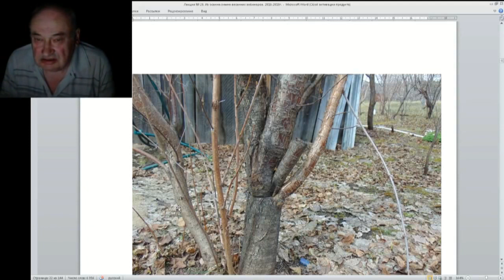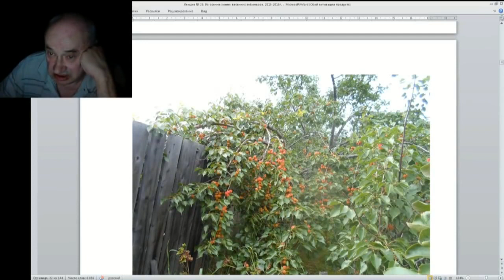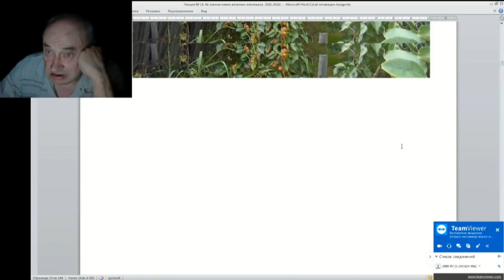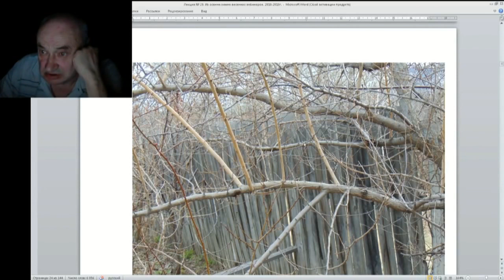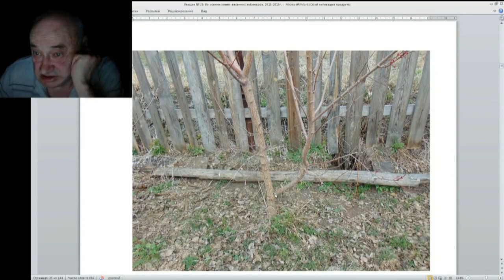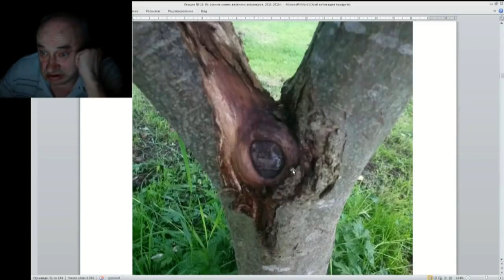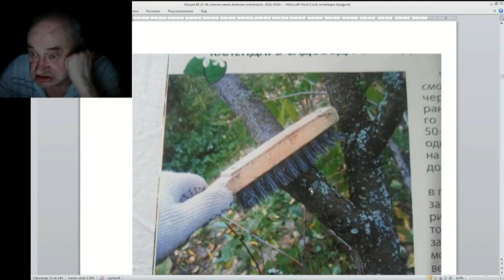29 ч 03 Перетяжка штамба